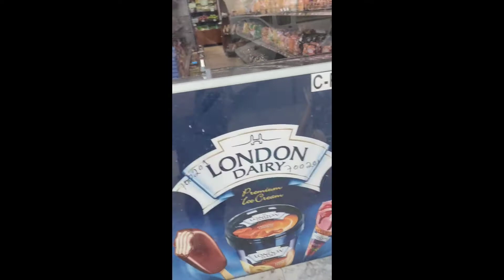Qatar Toy Store | VLOG NO.1